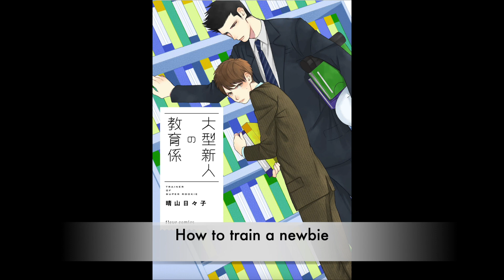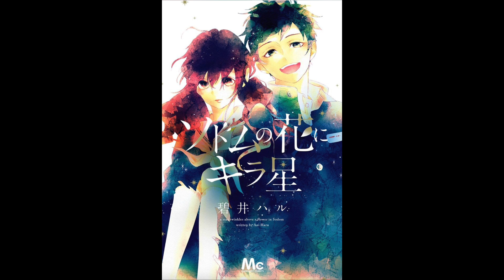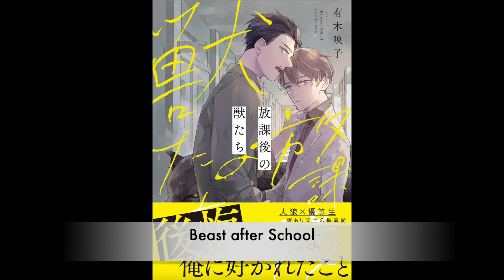Tokyopop Programm Herbst/Winter 2023 2024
so, die letzte große Programmankündigung ist da - Tokyopop hat ganze 23 neue Lizenzen für uns. Die Schwerpunkte liegen dabei wie gewohnt auf Shojo und Boys Love. Mit der deutschen Ausgabe von Heaven Officials Blessing als Highlight.
Habt ihr was für euch gefunden?